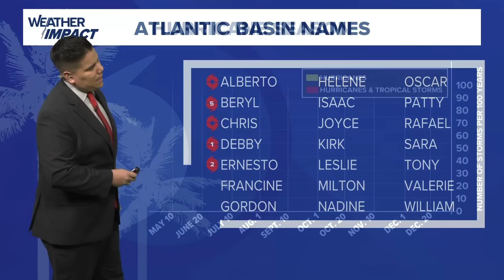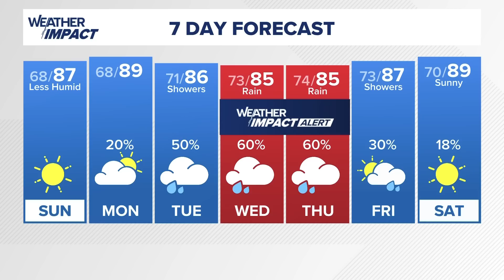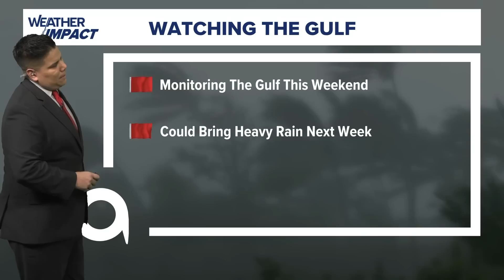Meteorologist Chris Ramirez's extended forecast and tropical update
A wave in the southern Gulf of Mexico has a 70 percent chance of development.